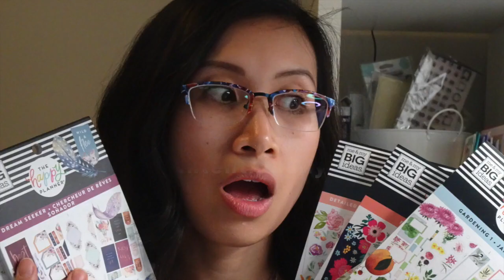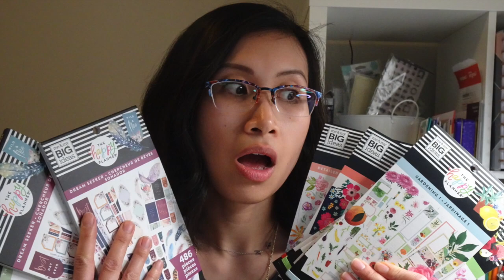My Thoughts on The Happy Planner Spring Release and How To Buy Intentionally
I love thehappyplanner and I love all the new releases, but it can be so confusing and overwhelming! How do you not suffer from FOMO but still buy what you love? I give you my thoughts on how to buy intentionally!

My favourite supplies:
Uni-Ball Micro 0.5
Papermate Correction Dryline Grip
X-Acto Z-Series No.1 Precision Knife with Cap (XZ3601T)

Ownsig Rose Gold Curved Eyelash Extension Tweezer for Eyebrow, Volume Lash, False Eyelashes (02#)

Swingline Handheld 1 Hole Punch, 5 Sheet Capacity, Chrome (A7074005S)

Zebra MILDLINER WKT7-5C (5-Color Set) / WKT7-5C-RC (5-Color Set) / WKT7-5C-NC (5-Color Set)

Scotch Thermal Laminator Machine, 5 Minute Warm-up, 9" Input, for Laminating Sheets Up to 5-Mil Thick

Scotch Thermal Laminating Sheets, 9" x 11.5", 5-Mil Thick, 100 Laminating Pouches

Neewer 14-inch Outer Dimmable LED Ring Light Kit Includes: 30W Bi-Color 3200K-5600K Small Ring Light, Light Stand, Soft Tube, Phone Holder, Ball Head for Make up Photo Portrait Photography

Paper Mate Flair Point Guard Marker Porous, Nylon Tip Pen Medium, 12-Carded, Assorted Inks (74423)

Me & My Big Ideas Happy Planner Clear Stamps-Days & Numbers Journaling

Tsukineko Full-Size VersaFine Instant Dry Pigment Ink, Onyx Black

Fiskars 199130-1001 Craft Bypass Paper Trimmer, 9-Inch

Hammermill Printer Paper, Color Copy Digital Copy Paper, 32lb, 8.5 x 11, Letter, 100 Bright - 1 Pack / 500 Sheets (102630R)

Yum & Yummer: Ridiculously Tasty Recipes That'll Blow Your Mind, But Not Your Diet!